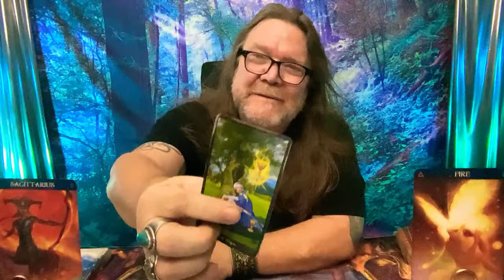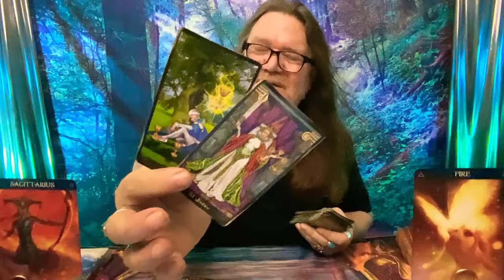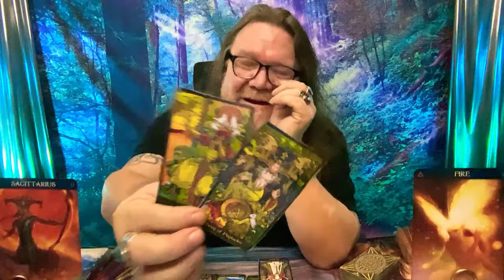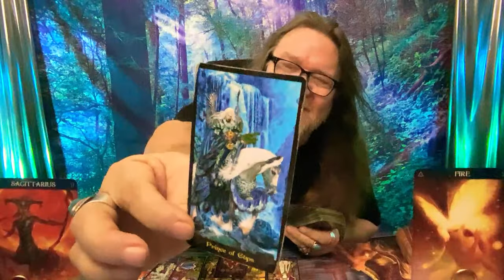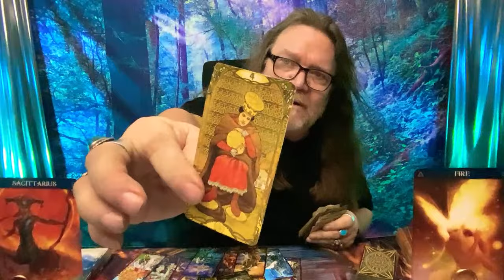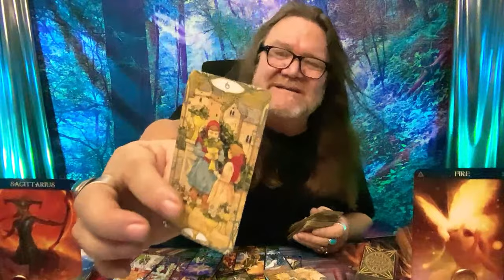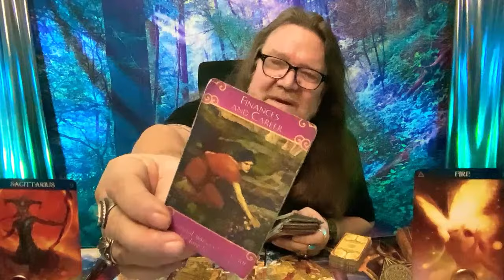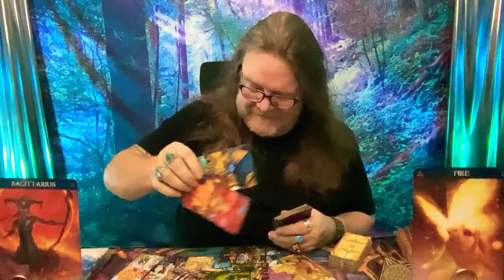Sagittarius: From Single to Power Couple by Summer? (Excerpt from "FIRE BABIES!")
🌟 Hey Sagittarius, are you ready to journey from singlehood to becoming a part of the ultimate power couple by this summer? Ramblin Mike here, diving deep into the tarot to reveal the love story that awaits you! 🌞💑 Thank you, my Sagittarius friends, for your continuous support and love. Your views and blessings mean the world to me! 🙏

🎉 Join the exclusive Ramblin Nation to catch regular live broadcasts where we explore the mysteries of love, life, and fortune. Don't miss out on our exciting giveaways, including tarot decks, T-shirts, and even more! 😍🎁

💌 Got something personal to share or want to shower me with more love?

💖 As we navigate through the cards together, remember, it's all about embracing the journey towards love and partnership. Whether it's justice in love, the awakening of a rebirth, or the thrilling leap of faith towards a new beginning, Sagittarius, this summer might just be the season where love blossoms spectacularly for you. 🌹✨

You wouldn't want to miss out on what the stars have aligned for you next, would you, Sagittarius? Let's spread love and light together. Until next time, all my love to you. 🌟❤️

💫 Spread love, embrace the journey, and keep shining, Sagittarius. Your summer of love awaits!

CHAPTERS:
0:00 - Intro
2:11 - Past Reflections
4:20 - Present Insights
11:58 - Near Future Predictions
14:59 - Astrological Advice
16:19 - Sagittarius Extended Forecast
20:12 - Collective Love Tarot Spread

800 Belle Terre Pkwy.
# 200 -112
Palm Coast, Florida 32164